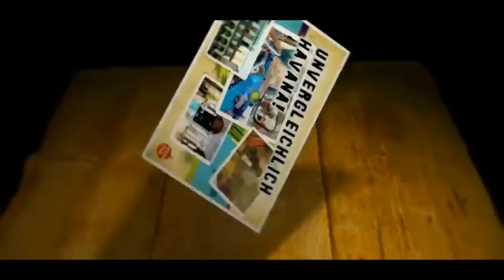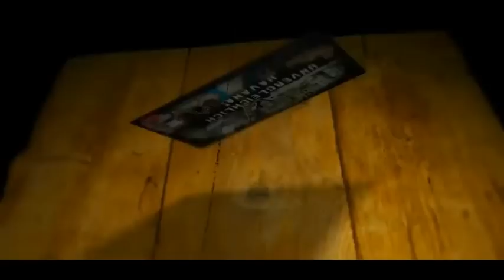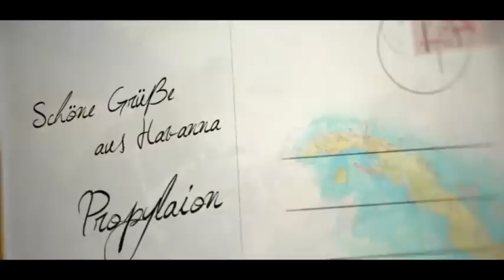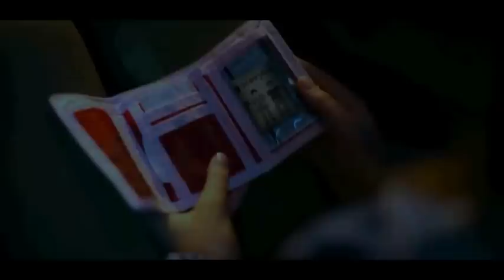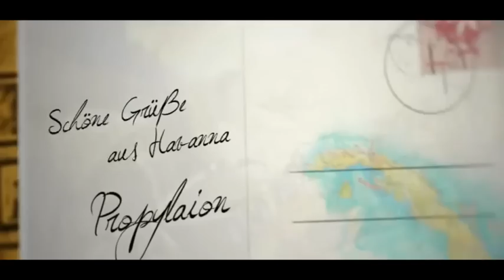propylaion - fear (stronger than) love - Phil2Nice Remix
a remix by "phil2nice" of a track from their debut "2k8"
/propylaion-fear-love-phil2nice-remix